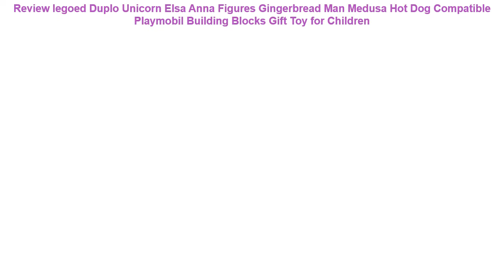Review legoed Duplo Unicorn Elsa Anna Figures Gingerbread Man Medusa H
legoed Duplo Unicorn Elsa Anna Figures Gingerbread Man Medusa Hot Dog Compatible Playmobil Building Blocks Gift Toy for Children

Robotime DIY Gear Drive Pendulum Clock by Clockwork 3D Wooden Model Building Kits Toys Hobbies Gift for Children Adult LK501 =
Single Star Wars Sandtrooper Clone Shock Trooper Stormtrooper Sergeant Droid Escape Robot Figure building block toy for children =
Single sale Building Blocks Super Heroes Mazinkaiser Mazinger Z Mini Man Figures Education Bricks Toys For Children KF751 =
Children Frozen Elsa Anna Makeup Toy Nail Sticker Disney snow White Princess Sofia Mickey Minnie kids sticker Girls gift =
Single Sale Building Blocks Daredevil Zombie Robin Deathstroke Wonder Woman Harley Quinn Joker Figures For Children Toys PG8196 =

40/60cm Height Large Plush Elephant Doll Toy Kids Sleeping Back Cushion Cute Stuffed Elephant Baby Accompany Doll Xmas Gift =
girls Frozen elsa and Anna Makeup Toys Nail Stickers Disney snow White Princess Sophia Mickey Minnie kids earrings sticker toys =
Star Wars Building Blocks Toys Compatible legoINGly Luke Leia Han Solo Anakin Darth Vader Yoda Jar Jar legoings figures toy zk30 =
Hot Figures Series Buzz Lightyear Banana Guy Building Blocks Lady Liberty Gingerbread Man Compatible legoingly Child Toys zk30 =